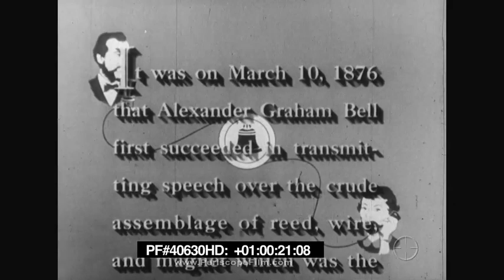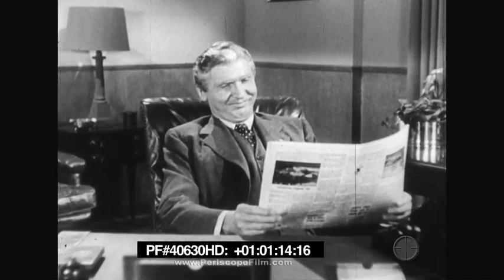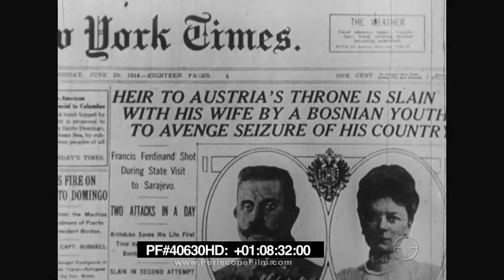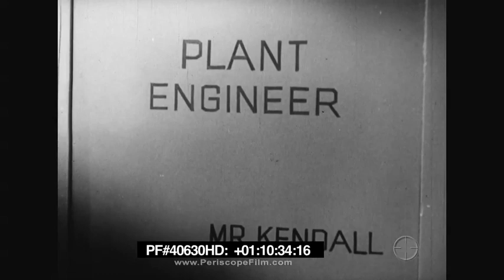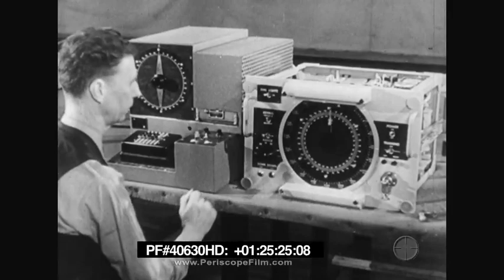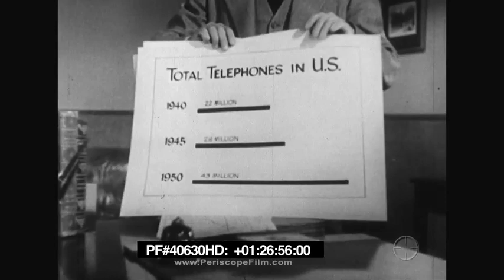" OF MANY VOICES " 1950s BELL TELEPHONE SYSTEM PROMO FILM PHONE HISTORY 40630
This black & white educational film is about the Bell Telephone System and its progress over time.

Opening titles: "Of Many Voices" (:07). This story of the telephone will be told by three people: Jim, Helen, and Paul (:47). Paul is set to retire after fifty years of service to the telephone company (1:08). Paul shows up looking for work to be a telephone man; he meets the boss, Mr. Cassidy, who is rather cantankerous (1:30). The man shows off his telephone (3:50). He tricks his way into getting a job (5:00). Wright Bros. first flight; Henry Ford (5:07). Paul reads an electrical engineering book and speaks to Mr. Cassidy about it (5:27). A trolley car; New York City’s first subway; The San Francisco Earthquake of 1906 (6:26). Paul has an interview to be an engineer (6:55). Telephone wires in 1914 connect the coasts (7:53). War in Europe, WWI; United States enters the war (8:32). WWI battle footage (9:12). Paul returns from the war, he speaks to his manager and will be Plant Engineer (9:55). Fabulous 1920s in America; progress in America (10:43). Charles Lindbergh (11:24). Bell Telephone Laboratories experiment with a kind of film/video-phone (11:33). Paul speaks to management about the progress being done (12:40). Helen Cassidy works as a switchboard/telephone operator out west (13:48). Helen gets various calls and calls a doctor for an injured girl (15:49). She works through a high pressure situation (17:09). Prosperity in the 1920s (19:35). Stock Market crash (19:50). Paul reviews plans with an employee (20:07). Industry makes a comeback in the mid-1930s (21:00). Telephone system makes progress as well (21:22). Helen is in a larger city acting as a boss; she speaks with her fellow workers (21:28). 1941 - when the United States entered WWII - Pearl Harbor sneak attack (22:52). Washington higher-ups discuss (23:13). Engineers assist the government (24:20). Workers on the assembly line making telephones (25:02). WWII battle footage (25:13). Japan surrenders, war is over (25:37). Parade for our war heroes (25:47). At Bell Laboratories,  research continues (25:57). Paul is retiring after fifty years; he speaks to a fellow employee about how phones have advanced (26:43). Paul meets his grandson who wants to work at Bell Labs (28:44). Paul’s retirement dinner/speech (29:41). Jim, Paul’s grandson is mentioned and is coming onboard at Bell (31:20). Paul continues his farewell speech (32:50). End credits (34:05).